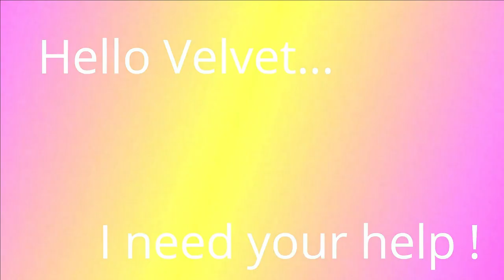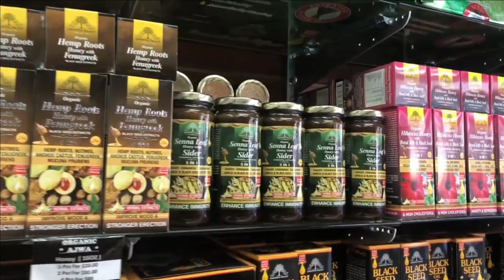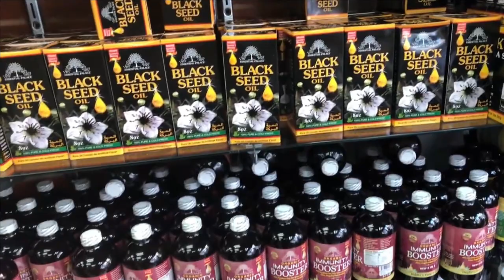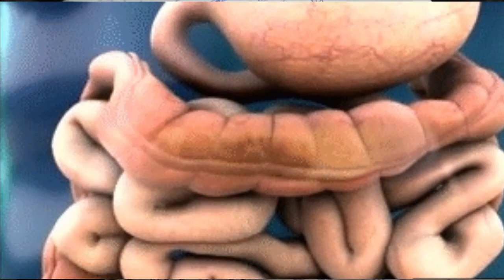I LOST 6 LBS IN 10 DAYS | PRODUCT REVIEW CAR VLOG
Please checkout my Ebay Store for powerful herbs and tonics for weight loss, boosting your immunity and so much more.

CHECK OUT THESE VIDEOS THAT WILL HELP YOU TO LOSE THAT WEIGHT FAST

WHAT IS THE BEST TEA FOR FAST WEIGHT LOSS || MY FAVORITE DETOX FOR WEIGHT LOSS  DRINK + RECIPE

32 oz. Real lemon 3 pack

If you have any video request, feel free to let me know.